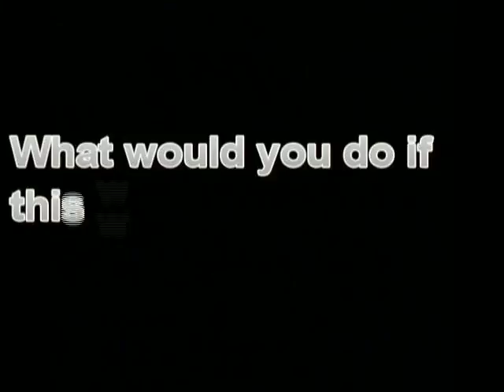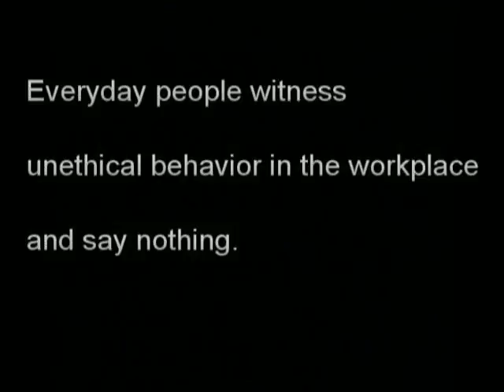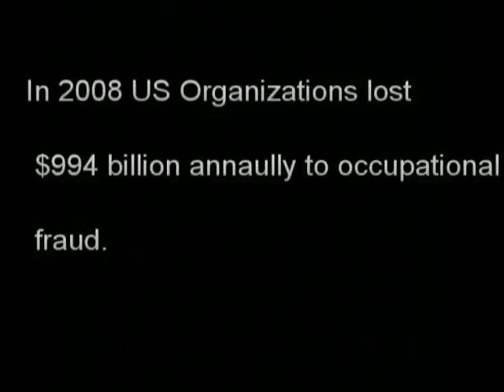Do the Right Thing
Ethics in Action Competition 2011
Do the Right Thing - Beta Alpha Psi Lambda Theta Chapter